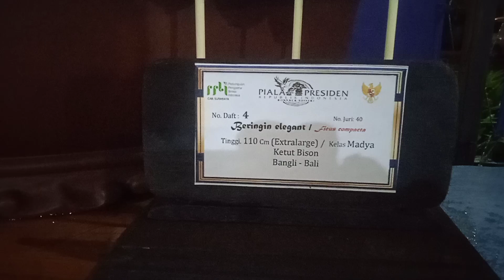BONSAI BERINGIN ELEGAN......PIALA PRESIDEN 2024..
BONSAI BERINGIN ELEGAN PIALA PRESIDEN 2024 SURABAYA..